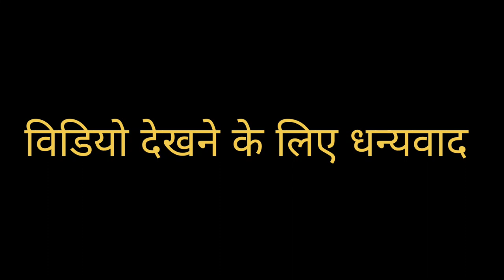मौसम को न जाने क्या हो रहा हैं आजकल🤔?????wether_update pahadilife dailyvlog tanujajoshipahadivlog#